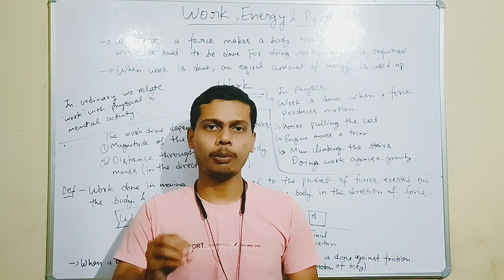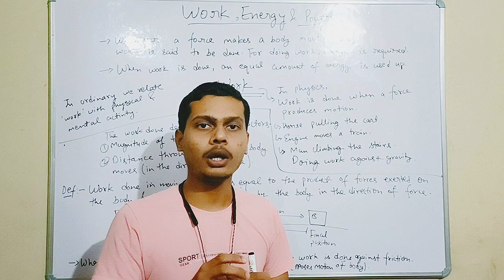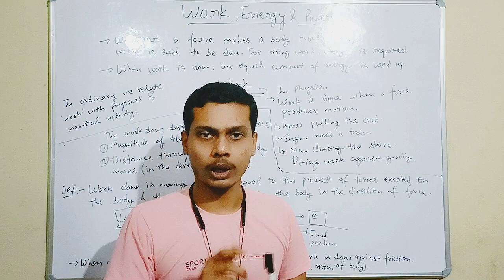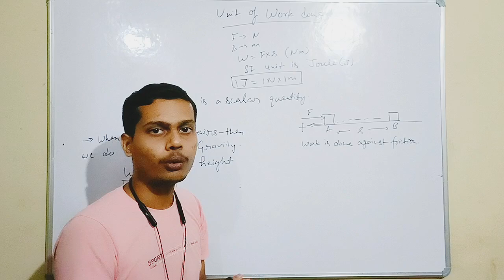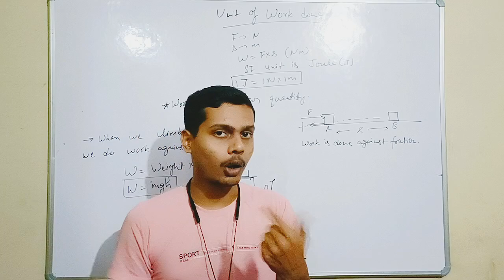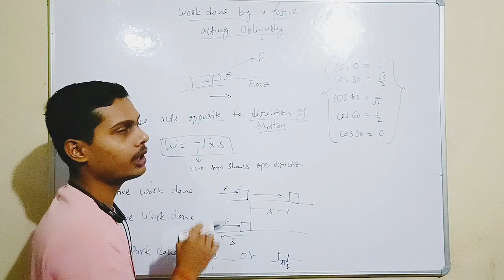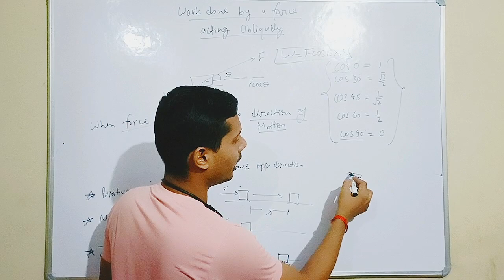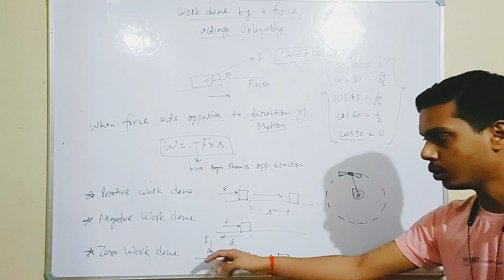class 9 science physics work energy power lecture 1